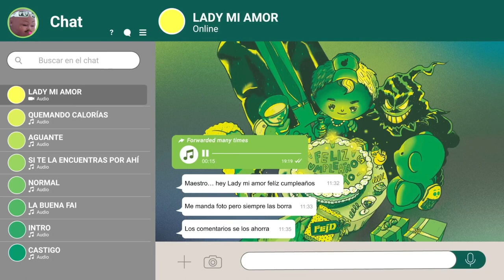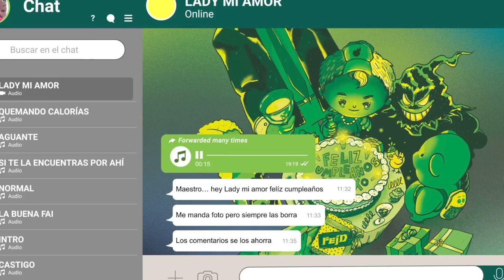Feid "Lady Mi Amor" (Video Musical)